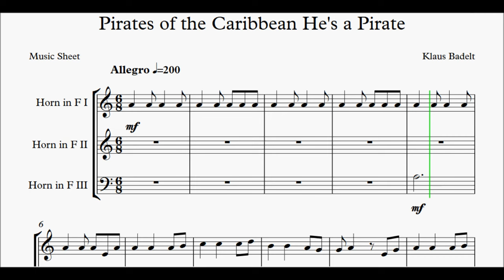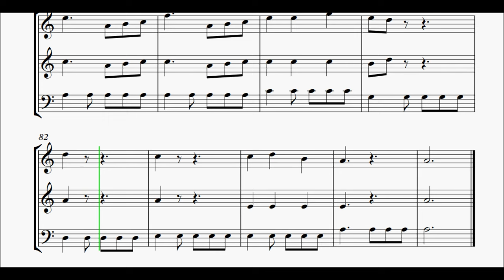Pirates of the Caribbean He's a Pirate Horn Trio